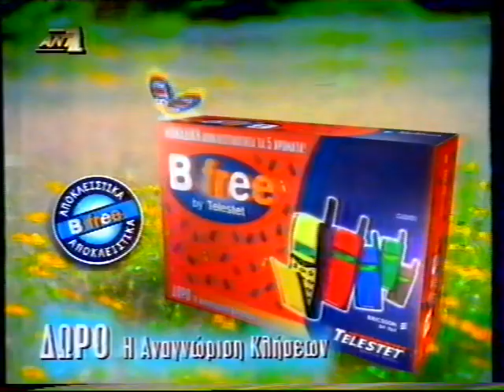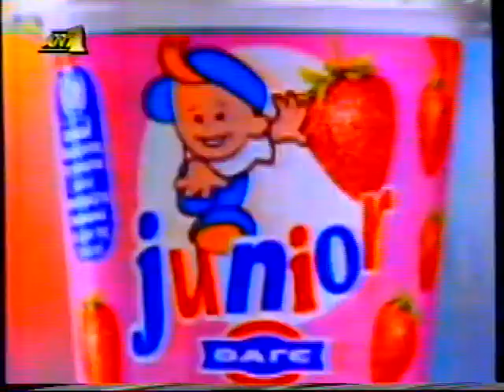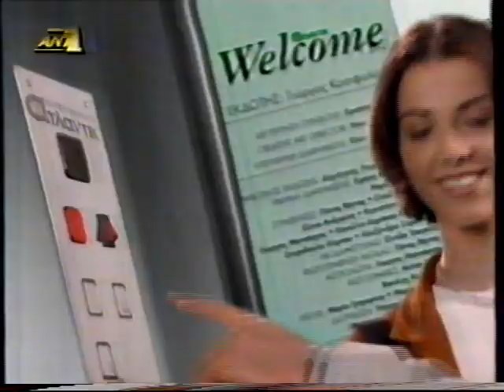Παλαιές Διαφημίσεις Ant1 1999 , 90es VHS RIP